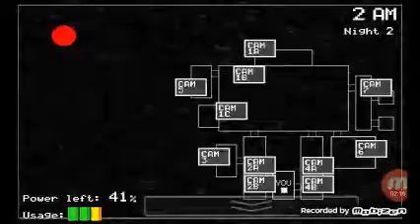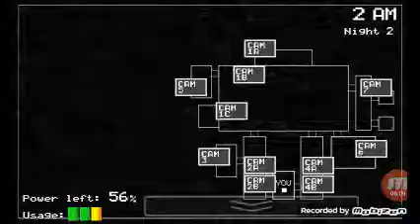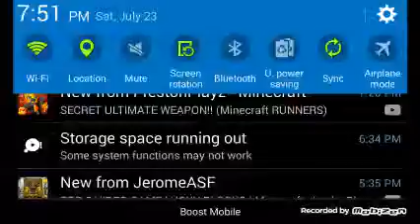Fnaf episode 4 lp